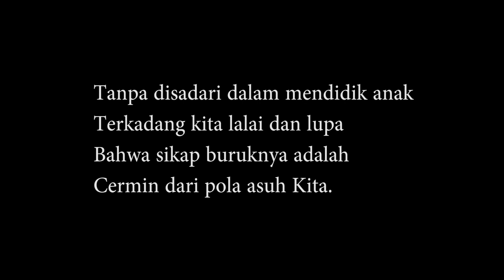ALASAN SAJA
video ini bersifat hiburan saja.